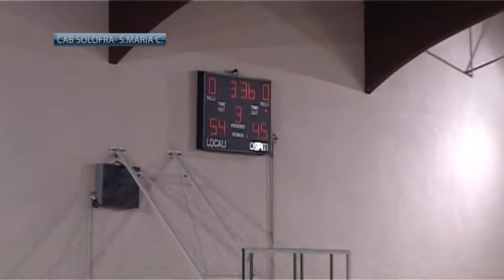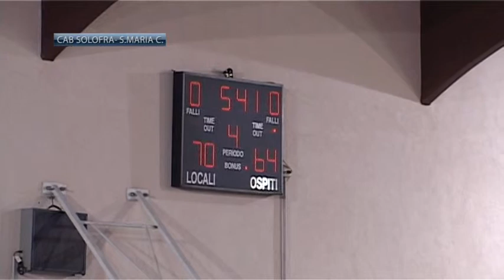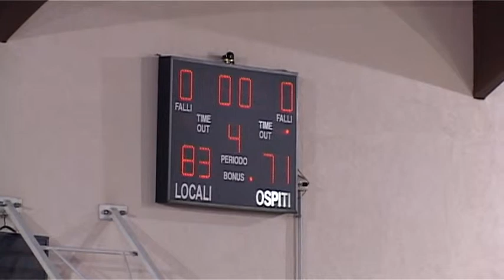Cab Solofra - S.Maria (seconda parte)